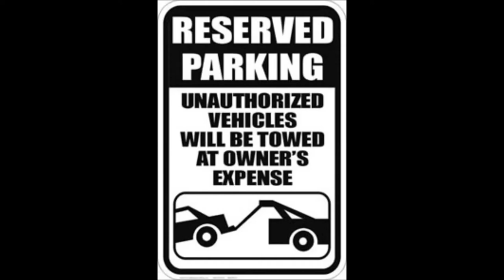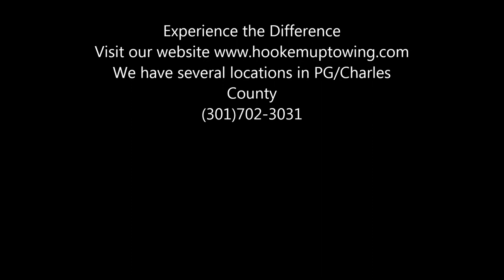Towing Charles County and PG County